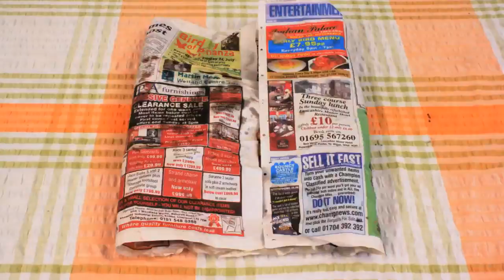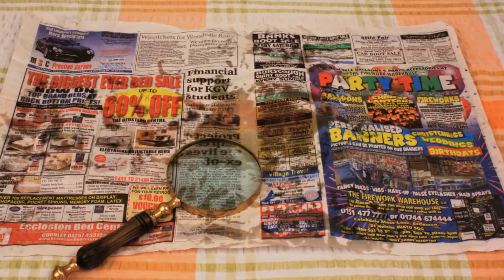Ever Hear a Postman Whistle?: Film Competition 2011 (1/10)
Free learning from The Open University --- by Bexie Bush, University for the Creative Arts at Farnham Two .

As part of The Open University Creative Climate project the OU and BBC launched a student short film competition to encourage fresh approaches to .